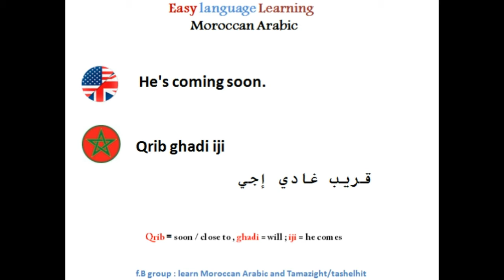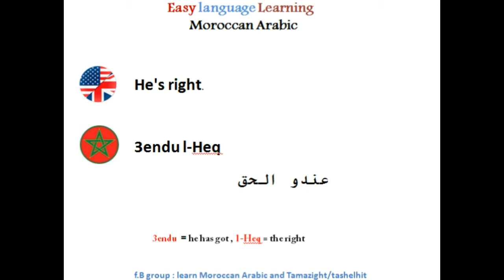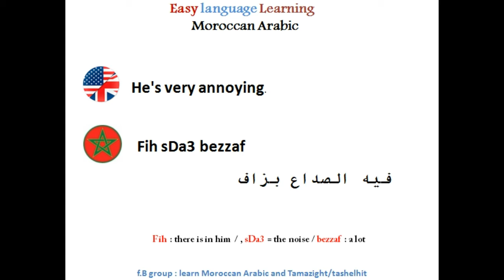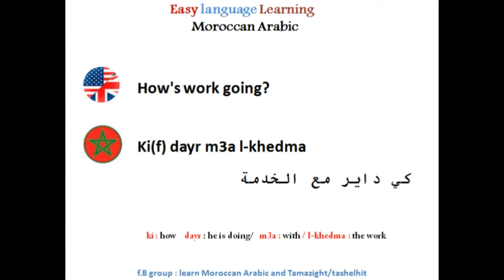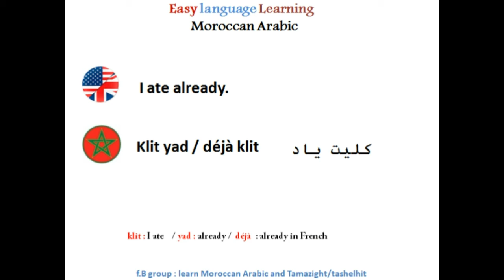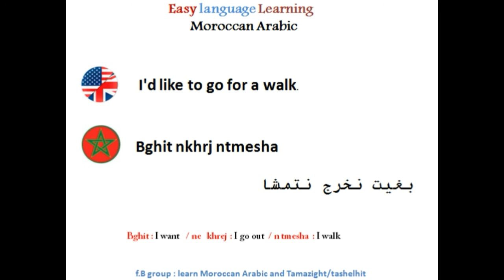10 important phrases in English + Darija( part 2). اهم 10 عبارات في الانجليزية ، مترجمة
here you can learn:
• Tasheet lesson
• ‘’  Berber  ‘’ lessons
• Tamazight lessons
• learn Tamazight
• apprendre Berber
• darija maroccaine
• Arab marocaine
• la langue marocaine
• le darija
• moroccan arabic
• Moroccan Darija
• the language that is spoken in Morocco
• Moroccan language
• Moroccan languages
• • Marokkaans Arabisch
• • Marokkaanse Darija
• • de taal die in Marokko wordt gesproken
• • Marokkaanse taal
• • Marokkaanse talen
Here you find 10 phrases in Moroccan Arabic translated into English. ''1500-phrases project.''
هنا ستجد 10 عبارات بالانجليزية مترجمة الى الدارجة المغربية. هذا الدرس  من مشروع
1500 عبارة